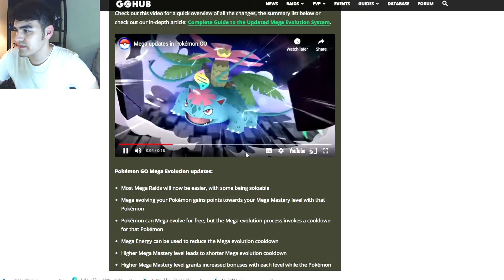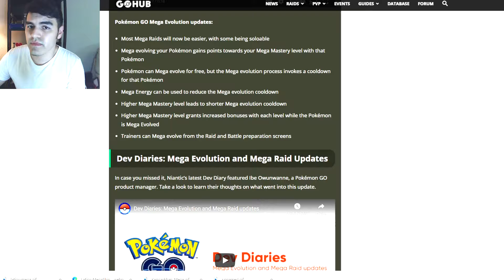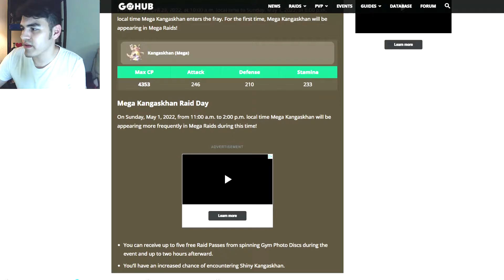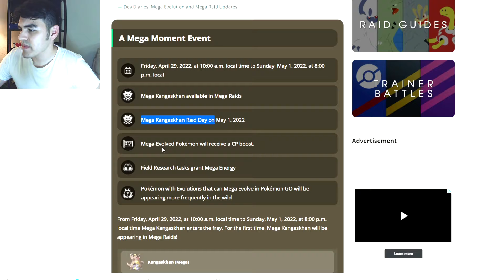NEW Mega Evolution Update Explained in Pokemon GO! How to Mega Evolve!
Hello everyone I will try my best to explain the new update :)